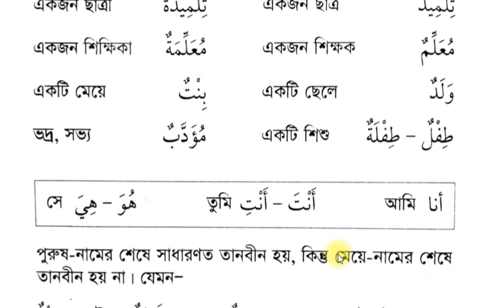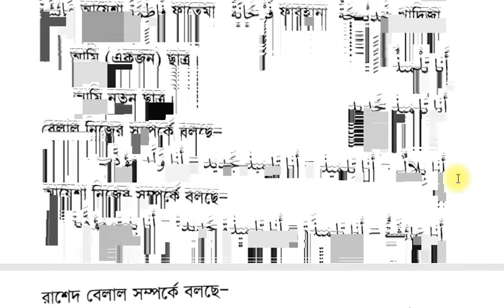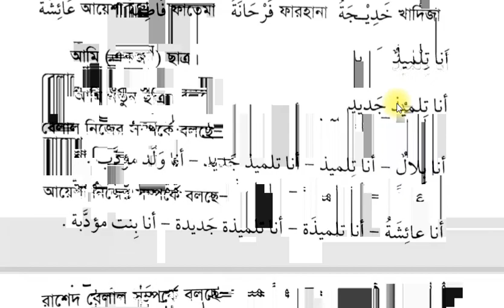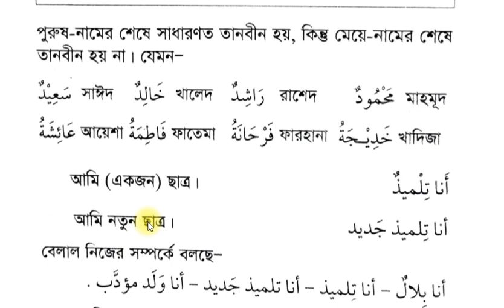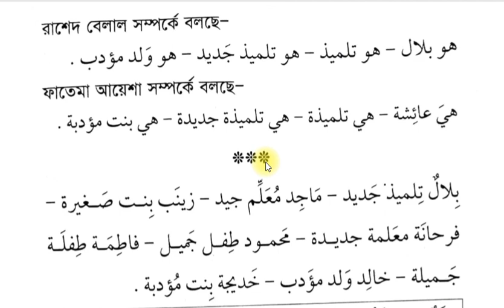০৩. এসো আরবি শিখি || ১ম খণ্ড ১ম অধ্যায় || দারস — ০৩